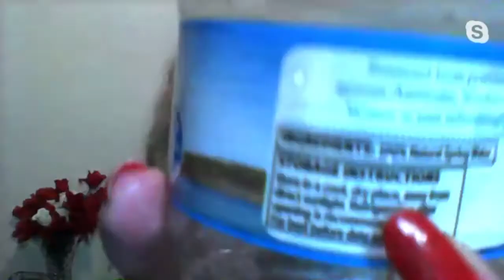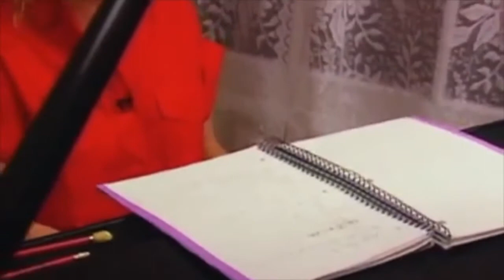THE MEDIUMSHIP SHOW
Open door news - Soul release caught on tape - More ghosts caught on tape - NDE of rodney Reiser - Bcky Hobbs, angels among us - Lindsey Lohan psychedelic recovery -The work of Reggie